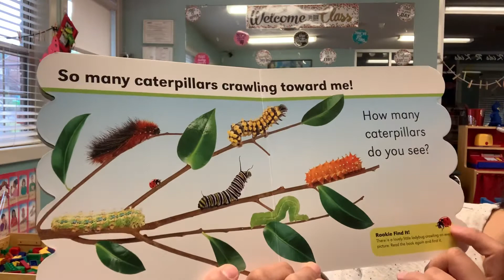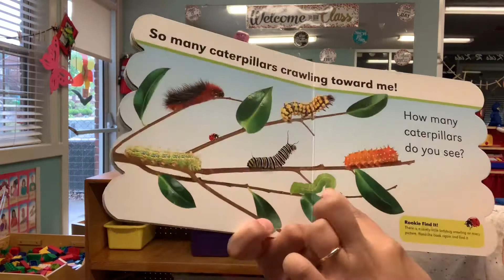May 9, Is that a caterpillar?